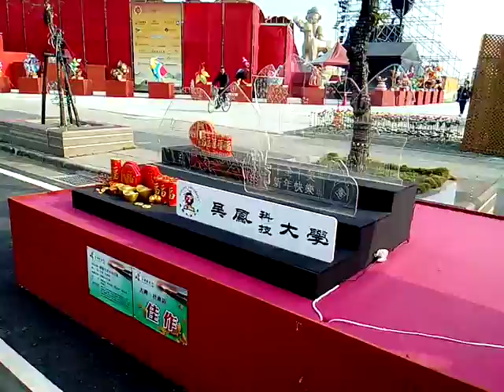VID 20180309 160132參展作品聖誕樹花燈 Taiwan Lantern Festival台灣燈會在嘉義太保 近觀得獎花燈作品Cha I,Taiwan,R O C